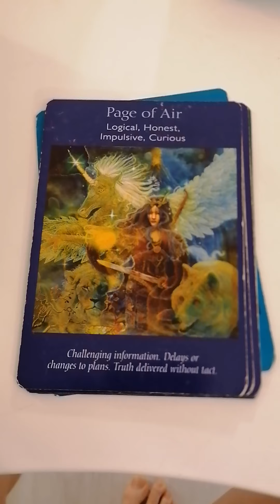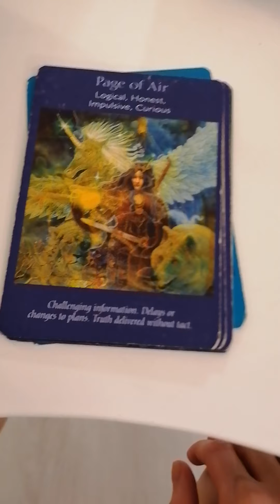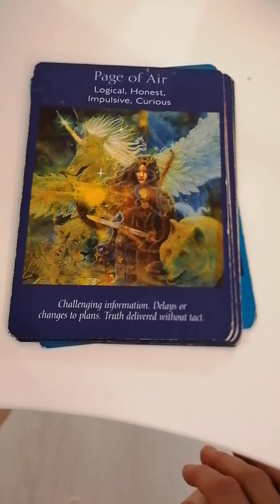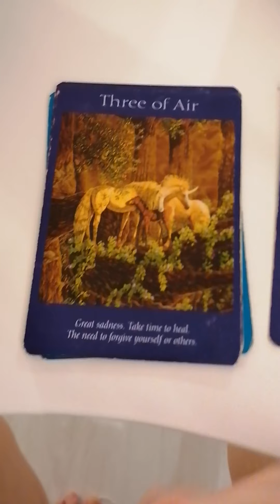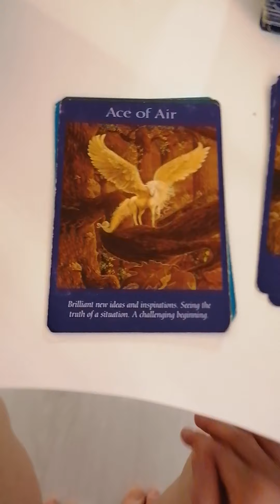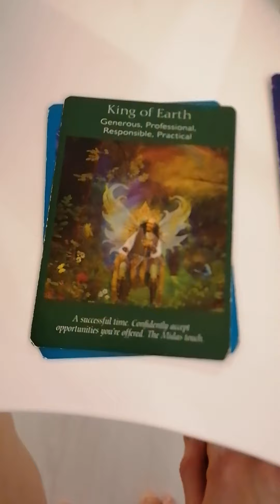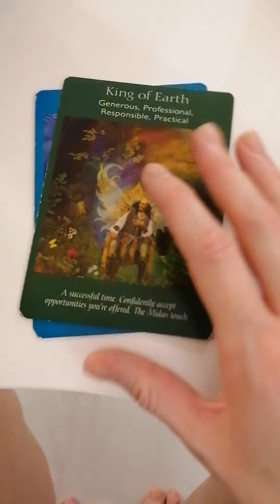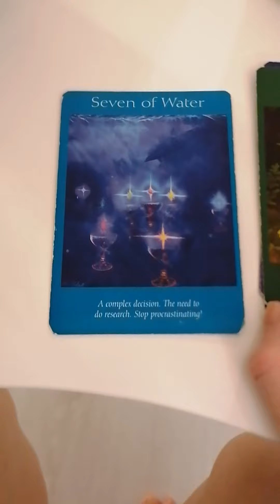Daily angel message for you dear empath or HSP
General life reading for you dear empath or HSP.
There is some healing you need to go through. You might be experiencing sadness and coping with something tough right now, but please know that it is a growing process. Embrace the coming times and challenges.
The angels are right there with you! Book my free consultation call for 30 minutes so we can chat about your situation and how I can help you as your coach and guide;